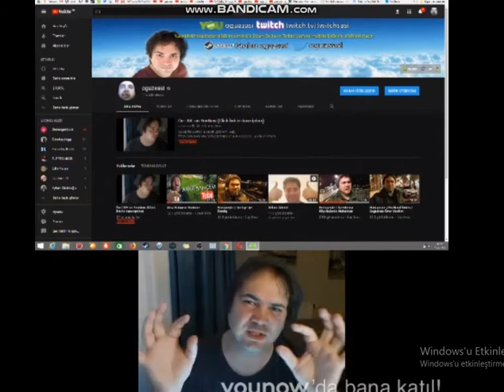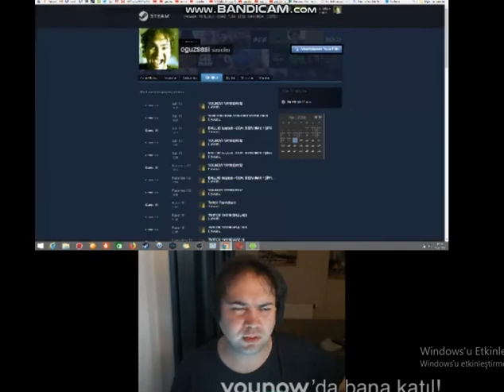Oğuz Sasi - Ayın Karanlık Tarafında Neler Oluyor?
What's happening in the dark side of the moon?
Atilla Oğuz Sasi Abime Selam Olsun!